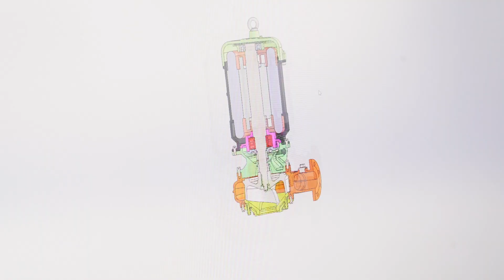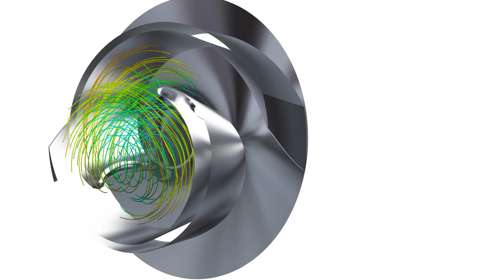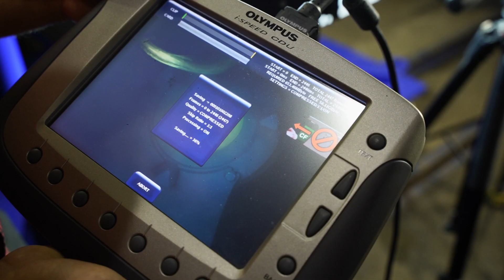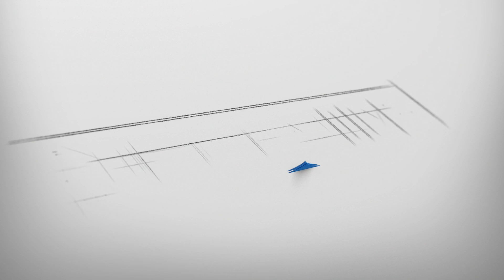Jak przeprowadzane są badania laboratoryjne wirnika pompy jednostopniowej odśrodkowej typu FZ?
Badania nowych rozwiązań konstrukcyjnych są w naszej firmie na porządku dziennym. Dział badawczo-rozwojowy Hydro-Vacuum S.A. nieustannie wdraża do produkcji nowe wyroby. Celem badań jest znalezienie coraz bardziej niezawodnych rozwiązań konstrukcyjnych pomp przy zachowaniu najwyższej sprawności. Wszystko po to, aby Użytkownik miał jak największą satysfakcję z eksploatacji naszych wyrobów.

W filmie pokazujemy jak prowadzone są badania na przykładzie wirnika do pompy FZ. W celu dokładnego zaobserwowania rzeczywistych zjawisk zachodzących w pompie oraz wymiany doświadczeń zaprosiliśmy dr inż. Przemysława Szulca oraz dr inż. Dominika Błońskiego z Politechniki Wrocławskiej. Współpraca z uczelnią realizowana jest od wielu lat i owocuje licznymi innowacyjnymi rozwiązaniami problemów przepływu cieczy.